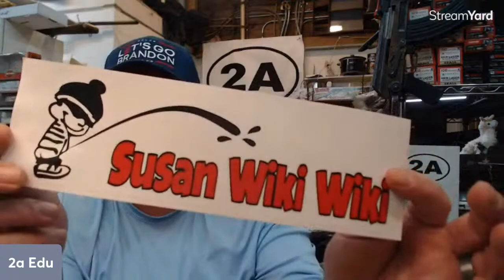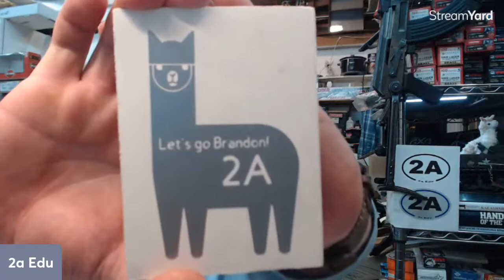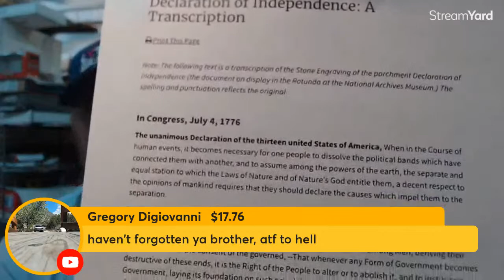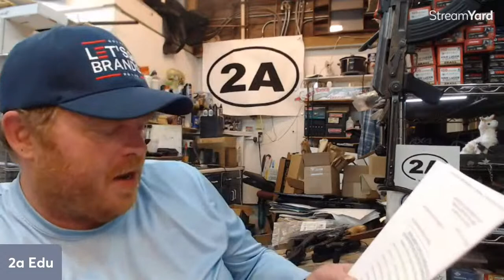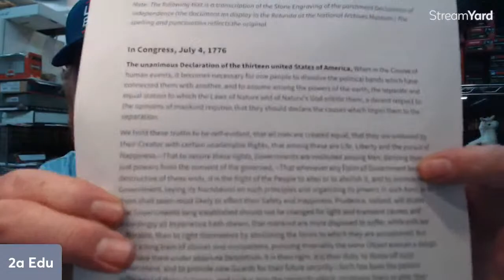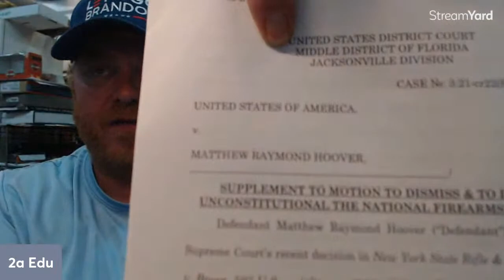Repeal The NFA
Livestream here on YouTube every Friday Night 9:30pm eastern
Checkout Right To Bear Insurance (Using the above links helps the channel = more content)
JM4 Magnetic Holster (I have the Brown Classic)